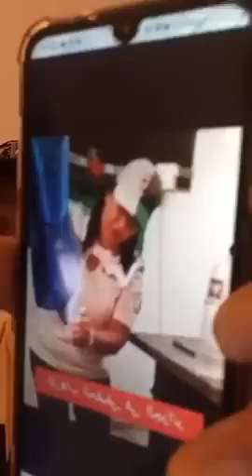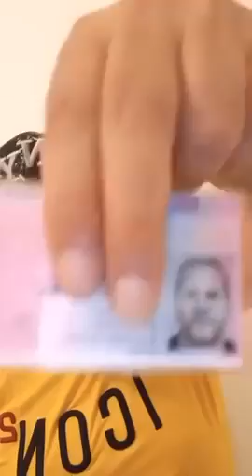Amirouche le rebelle chanteur kabyle live du 11 juillet 2023 contre le MAK, Rached et le Maroc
Chanteur Kabyle urgent live du du juillet 2023 contre Farhat, le Maroc, le MAK et Rachad